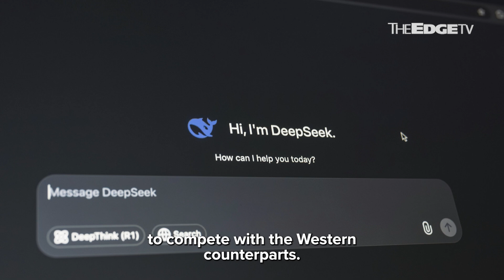EDGE WEEKLY: Twists in the AI story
The US’ chip curbs and the rise of China’s DeepSeek has erased RM35 billion from the value of Malaysia’s AI proxies. It begs the question, has the AI race reached an inflection point?